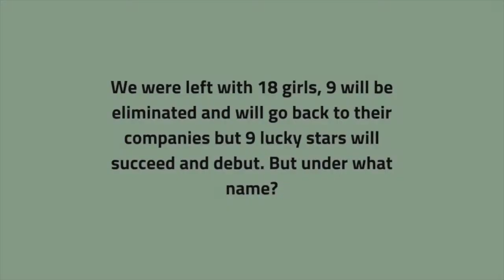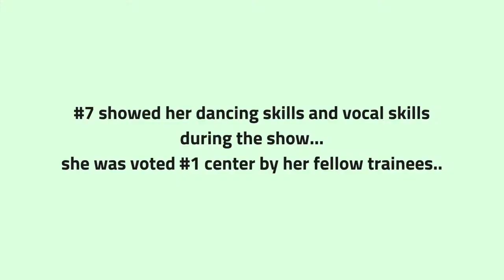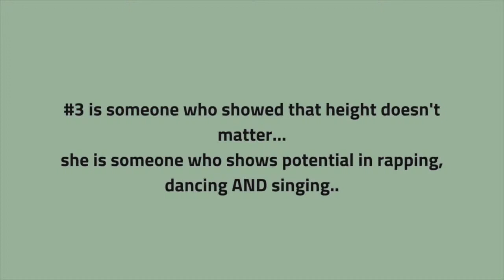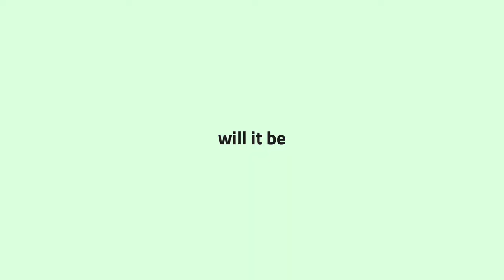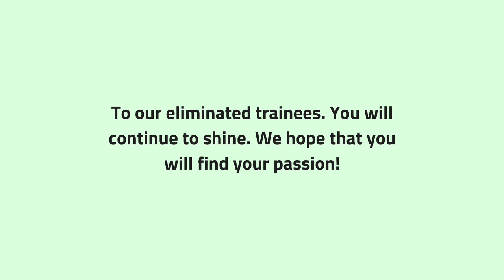| STRS | Final Episode ; Lineup!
AING 💙